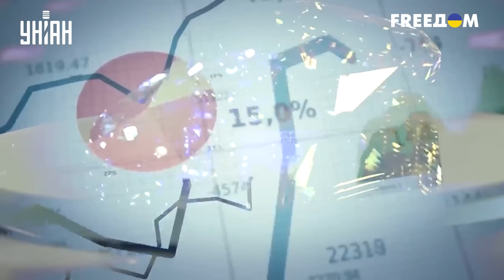Запад поздравит Путина с годовщиной "спецоперации" мощнейшим ударом по экономике РФ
UA - Ювілейний пакет санкцій, який Захід планує приурочити до 24 лютого, стануть найсильнішим ударом по російській економіці. Які саме готуються обмеження – дивіться у сюжеті

RU - Юбилейный пакет санкций, который Запад планирует приурочить к 24 февраля, окажутся мощнейшим ударом по российской экономике. Какие именно готовятся ограничения - смотрите в сюжете